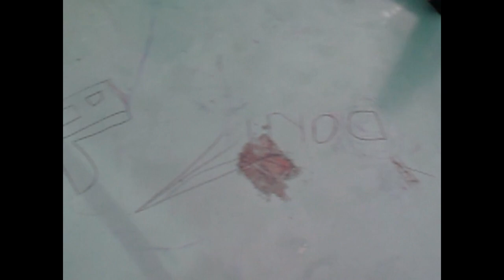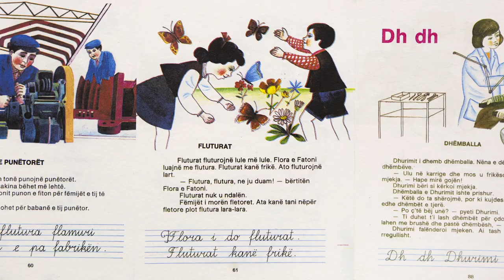Petrit Halilaj | Vincitore Mario Merz Prize II edition